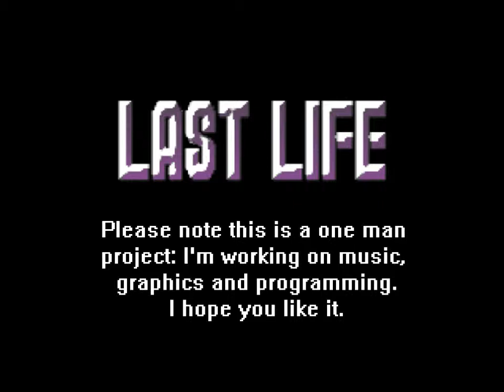LAST LIFE indie game Dev Vlog n.1: pre-alpha look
Hello everyone, this is a pre-alpha look at my latest project: LAST LIFE. It started as a Yume Nikki fangame but it's going on its own tangent, now.